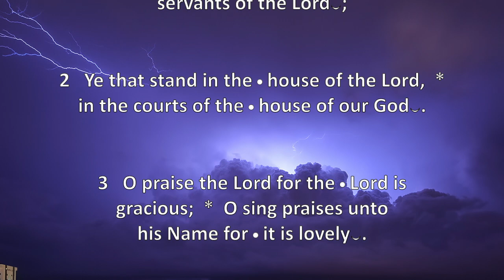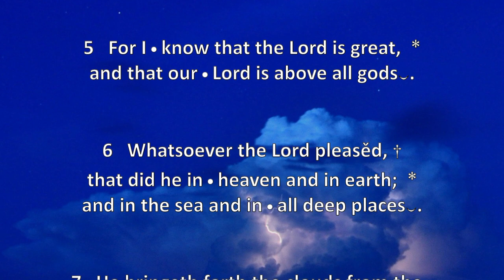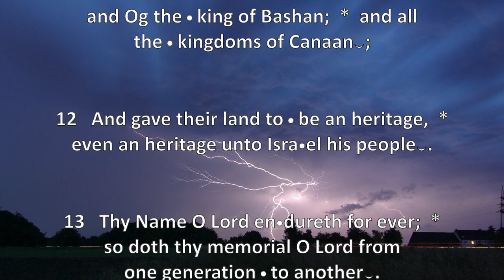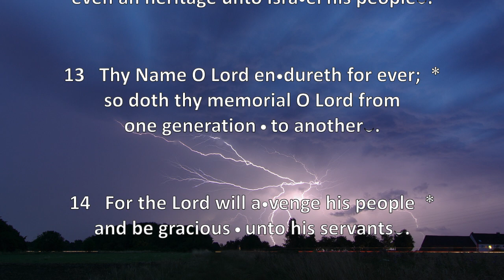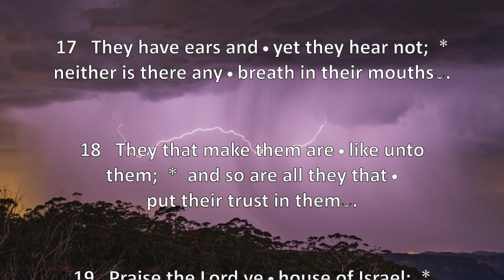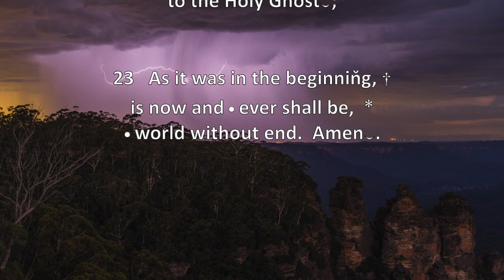Psalm 135: Laudate Nomen Domini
Psalm 135 chanted in the Sarum Use by Sarah, Margaret, and Charlotte James

Themes: An exhortation to praise God for his goodness and greatness, for his wonders in nature, his wonders done in Egypt, in the wilderness, and for his goodness to his people. The Psalmist observes the vanity of idols, and exhorts Israel, with its priests and Levites, to praise the Lord.  This psalm is intimately connected with the preceding. It is an exhortation addressed to the priests and Levites, and to all Israel, to publish the praises of the Lord.  The conclusion of this psalm is nearly the same as that of Psalm 115; and what is said about idols, and the effects of the power of God, seems to be taken from it and the tenth chapter of Jeremiah; and from these and other circumstances it appears the psalm was written after the captivity; and might as Calmet conjectures, have been used at the dedication of the second temple.  (From the Adam Clarke Commentary, 1831)

In Judaism: This psalm is recited in its entirety during the Pesukei Dezimra (Morning Prayer) on Shabbat, Yom Tov (religious and cultural holidays) and Hoshana Rabbah (the seventh day of the Sukkot, which is the Feast of Tabernacles).  It is recited on the fifth day of Passover in some traditions.  Verse 21 is the second verse of Baruch Hashem L'Olam (a prayer of 18 Biblical verses) in Pesukei Dezimra and Maariv (Morning and Evening Prayers respectively). (Wikipedia)

In Christianity: Verse 14a is quoted in Hebrews 10:30: “For we know him that hath said, Vengeance belongeth unto me, I will recompense, saith the Lord. And again, The Lord shall judge his people.”  In the Eastern Orthodox Church, Psalms 135-136 are called the Polyeleos (Many Mercies) for their refrain: "for His mercy endures forever.”  The Polyeleos is sung at Orthros (Morning Prayer) of a Feast Day and at Vigils. In some Slavic traditions and on Mount Athos it is read every Sunday at Orthros.  On Mount Athos it is considered one of the most joyful periods of Matins-Liturgy, and the highest point of Matins. In Athonite practice, all the candles are lit, and the chandeliers are made to swing as the psalms are sung, it is also accompanied by a joyful peal of the bells and censing of the church, sometimes with a hand censer which has many bells on it.  At vigils, it accompanies the opening of the Royal Doors and a great censing of the nave by the priest or deacon.  (Wikipedia)

All of the graphics are from Wikimedia Commons: 1. “A thunderstorm above Unna, Germany,” an unchanged featured picture and Quality image (2009) by Smial at Wikimedia Commons, is made available according to terms of the Free Art License 4.